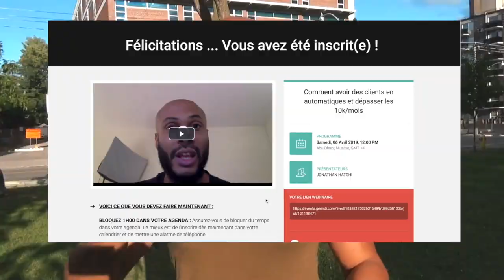Comment devenir riche : Les 5 obstacles à surmonter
Comment devenir riche si tu n’es pas capable de surmonter les obstacles qui te séparent de l’argent ? Si tu veux gagner de l’argent, tu ne dois pas avoir peur d’en perdre. Tu devras aussi surpasser la fainéantise si tu rêves d’atteindre la liberté financière. Les mauvaises habitudes qui t’éloignent de la richesse et l’arrogance sont aussi les principaux ennemis de l’argent.

▬▬▬▬▬▬▬▬▬▬▬▬▬▬▬▬ FORMATION OFFERTE▬▬▬▬▬▬▬▬▬▬▬▬▬▬▬▬

6 vidéos de formation offertes pour créer ton business en ligne dont 25 idées de business rentables clique

▬▬▬▬▬▬▬▬▬▬▬▬▬▬▬▬ MON COACHING ▬▬▬▬▬▬▬▬▬▬▬▬▬▬▬▬

▬▬▬▬▬▬▬▬▬▬▬▬▬▬▬▬ MES OUTILS ▬▬▬▬▬▬▬▬▬▬▬▬▬▬▬▬

▬▬▬▬▬▬▬▬▬▬▬▬ Témoignage client ▬▬▬▬▬▬▬▬▬▬▬▬▬

▬▬▬▬▬▬▬▬▬▬▬▬ LIENS ▬▬▬▬▬▬▬▬▬▬▬▬▬